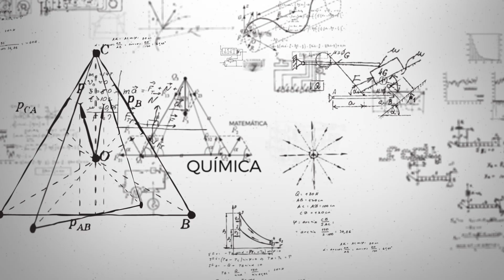FIQ Investiga - 105 años de compromiso y calidad en investigación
La FIQ investiga es un ciclo de micros que visibiliza el trabajo de investigadoras e investigadores de la Facultad de Ingeniería Química de la Universidad Nacional del Litoral en sus distintas líneas temáticas.
En esta ocasión presentamos a Laura Gutiérrez, docente e investigadora de FIQ. Actualmente, se desempeña como Secretaria de Ciencia y Técnica de la Facultad.